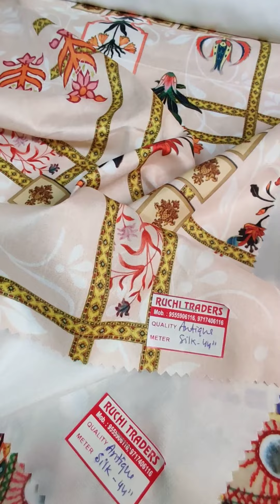Ruchi Traders Antique silk digital print 44"